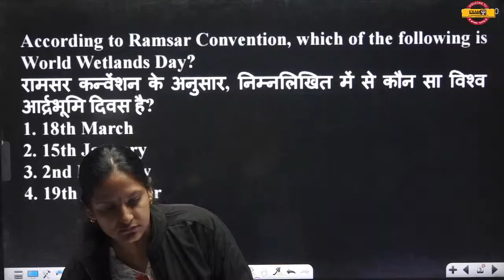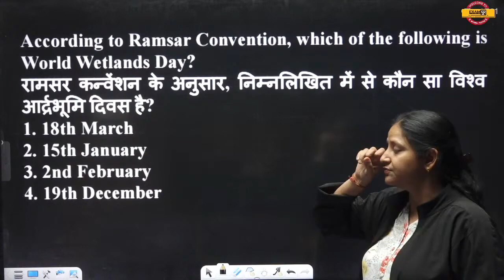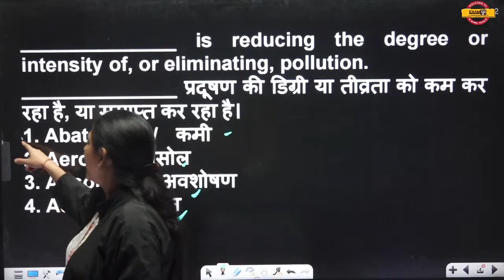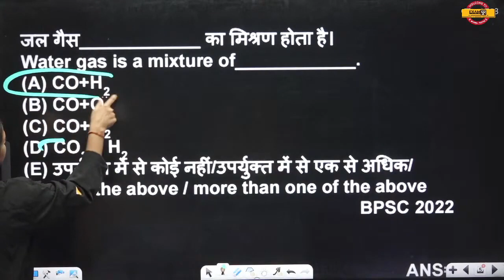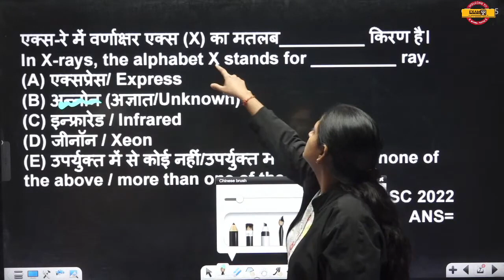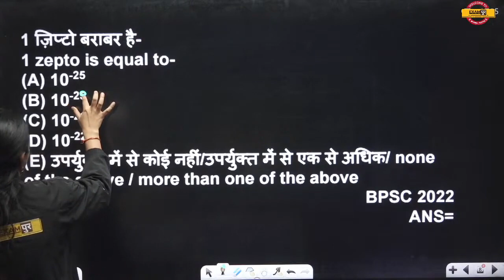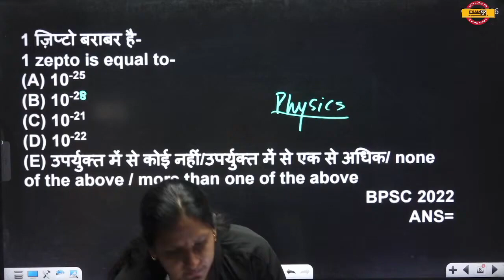विज्ञानं का पंचामृत || 5 मिनट में || By Purnima mam